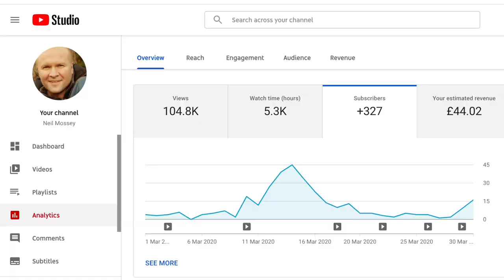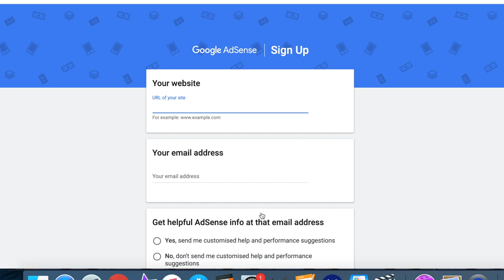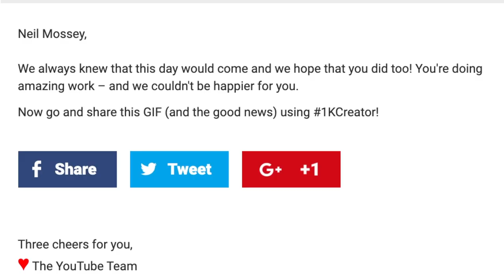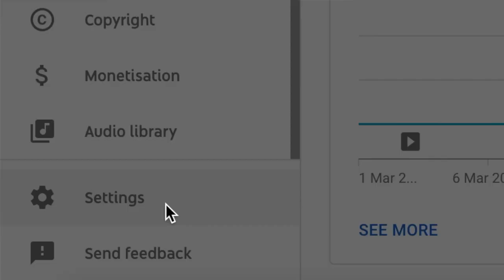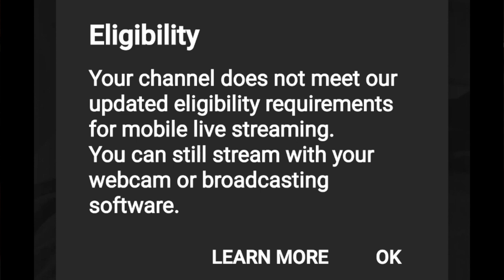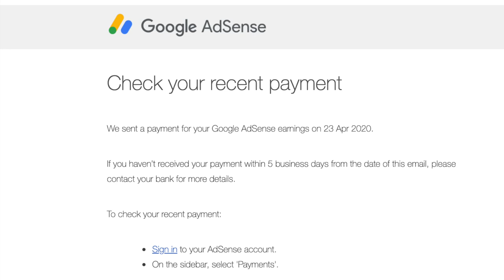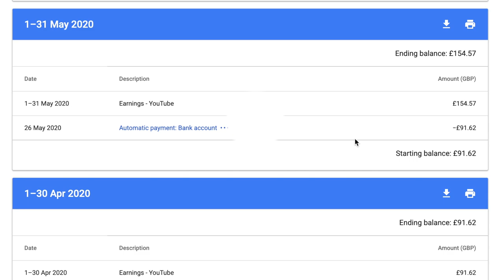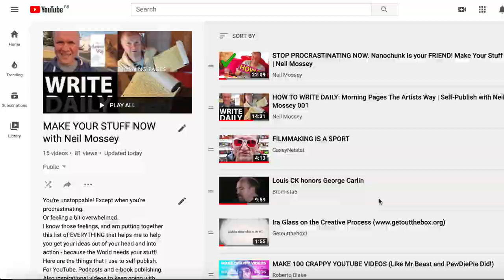What happens at 1000 subscribers? How long does it take to be monetized by YouTube?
I had so many questions: How long does it take to become monetized?
How do you become monetized?  What do you need to do when you hit 1k subs in 2021?

In this video I walk you through everything that happened to me... How I signed up to Google Adsense, and how much money I got for 1000 subscribers.

** VERY IMPORTANT ***
In the video I say sign up to Adsense BEFORE you hit 1000 subscribers/4000 hours watch time - because that gives you time to get your Adsense account verified.

This is true, BUT if you have just hit 1000 subs/4000 hours...

WAIT for your channel to be approved into the Partner Program
AND THEN go into studio.youtube.com and click on the MONETIZATION TAB on the left hand side.
You can apply for a Google Adsense account in there.

YOUTUBE GOOGLE ADSENSE ACCOUNT HELP ARTICLE

0:00 What happens when you reach 1000 subscribers in 2021?
2:18 Tip - Sign up for Google Adsense now!
2:44 What do you have to do to become monetized at 1000 subscribers?
4:30 How long does it take to get monetized on YouTube when you get 1000 subscribers?
4:50 How much are you paid by YouTube when you reach 1000 subs?
5:15 How much YouTube paid me for 1000 subscribers! My first paycheck.
6:05 How to show YouTube Studio dashboard estimated revenue in pounds, Euro, Australian dollars or local currency.
6:39 How long after reaching 1000 subscribers are you able to go live on YouTube Studio mobile app?
7:49 When is the Community Tab enabled for posts after reaching 1k subs on YouTube?
8:35 How do you access YouTube Creator Academy when you hit 1000 subs?
9:44 When are you paid your YouTube revenue by Google Adsense?
10:00 How quickly are you paid the first month you are monetized on YouTube?
10:20 How much does YouTube actually pay from your estimated revenue? Is it half?
11:19 How much does YouTube pay for 46000 views?
11:19 How much does YouTube pay for 58000 playbacks?
12:05 How much does YouTube pay me per 1000 views?

Fred On The Fritz, Manhattan, Summer in NY, Homer Said, Treat Yourself
by Dyalla

You can buy DJI OSMO POCKET CAMERA from Amazon right here

POLAR PRO TRIPOD GRIP SYSTEM FOR OSMO POCKET

This channel participates in the Amazon EU Associates Programme, an affiliate advertising programme designed to provide a means for sites to earn advertising fees by advertising and linking to Amazon.co.uk and Amazon.com